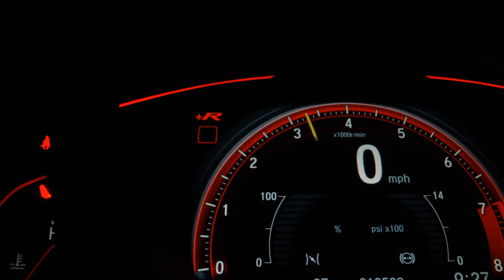RENAULT SANDERO - 2017 - São Paulo/SP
VALOR ANUNCIADO MAIS R$ 2.000,00 QUE PODE SER PARCELADO NO CARTAO DE CRÉDITO, TOTALIZANDO O VALOR DO VEÍCULO DE R$ 40.900,00 PODENDO SER FINANCIADO A PARTIR DE R$ 650,00.

Excelente Custo-benefício, Apenas 77.100 Km!
Versão Expression Completo C/ Central Multimídia.

Veículo: RENAULT / SANDERO 1.0 EXPRESSION 16V
Ano: 2016/2017
Combustível: FLEX
Portas: 4 PORTAS
Câmbio: Manual
Cor: PRATA
KM: 77.100

✅ Air Bag
✅ Alarme
✅ Ar Condicionado
✅ Ar Quente
✅ CD Player
✅ Desembaçador Traseiro
✅ Direção Hidráulica
✅ Freio ABS
✅ GPS
✅ Rádio
✅ Rádio e MP3
✅ Retrovisores Elétricos
✅ Sensor de Estacionamento
✅ Travas Elétricas
✅ Vidros Elétricos
✅ Volante com Regulagem de Altura
✅ Limpador Traseiro
✅ Kit Multimídia
✅ Trio Elétrico
✅ Entrada USB
✅ Bluetooth
✅ Porta Copos
✅ Rádio USB
✅ Som Original